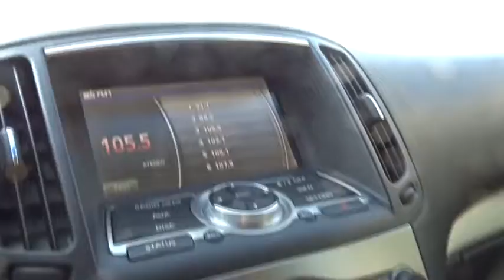2011 INFINITI G37 SEDAN Fresno, Bakersfield, Stockton, Sacramento, Central CA BM503441X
2011 INFINITI G37 SEDAN
2011 INFINITI G37 SEDAN 4DR RWD - Stock#: BM503441X - VIN#: JN1CV6AP7BM503441

Liquid Platinum exterior and Graphite interior, Journey trim. Heated Leather Seats, Rear Air, Alloy Wheels. AND MORE!br /br /KEY FEATURES INCLUDEbr /Leather Seats, Rear Air, Heated Driver Seat. MP3 Player, Aluminum Wheels, Keyless Entry, Remote Trunk Release, Steering Wheel Controls, Heated Mirrors, Electronic Stability Control. INFINITI Journey with Liquid Platinum exterior and Graphite interior features a V6 Cylinder Engine with 328 HP at 7000 RPM*. br /br /EXPERTS ARE SAYINGbr /CarAndDriver.com's review says One of our favorite sports sedans, the fleet G37 sedan is joined this year by the smaller-engined G25.. br /br /BUY FROM AN AWARD WINNING DEALERbr /Welcome to the Used Vehicles we proudly feature. You'll find an extensive selection of pre-owned vehicles in our inventory. Whether you are looking for a reliable daily-driver or a vehicle suitable for the entire family, we have a substantial selection of cars for every transportation need. Our expert staff is committed to assisting you with an experience which is both comfortable and efficient. br /br /Pricing analysis performed on 8/13/2018. Horsepower calculations based on trim engine configuration. Please confirm the accuracy of the included equipment by calling us prior to purchase. br / Some of our Pre-Owned vehicles may be subject to unrepaired safety recalls. Check for a vehicle's unrepaired recalls by VIN at